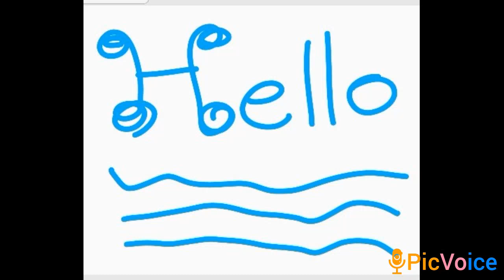Our second recap video